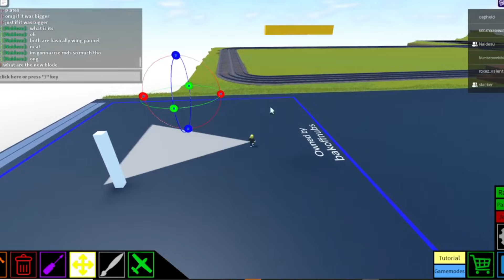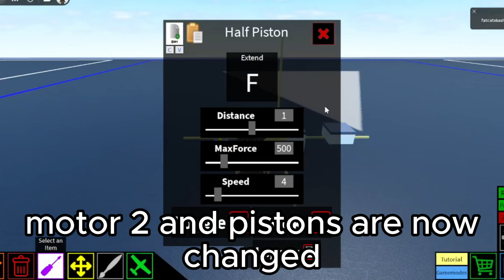Everything you need to know about Plane crazy NEW SUMMER UPDATE| Roblox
YIPEEE ROTATION TOOL RAHHHHHH

0:00 short skit
0:28 new blocks
2:21 new tool
2:49 music update
3:09 changes